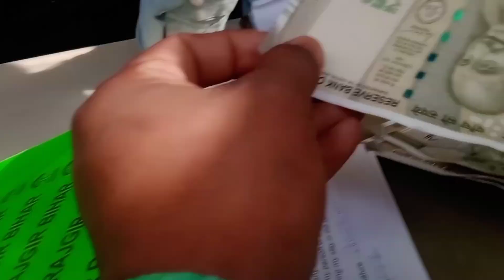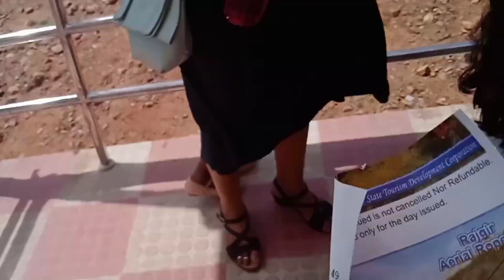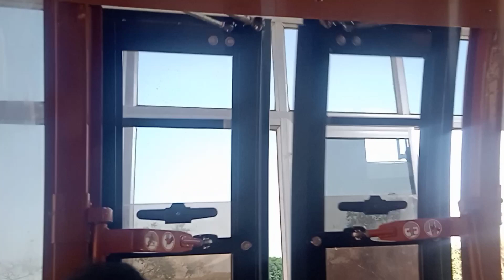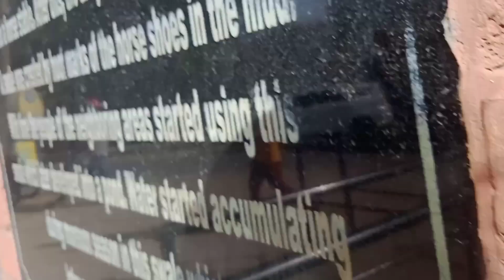Rajgir Ka Sabse Best Jagah Ghumiye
राजगीर का सबसे बेस्ट और फेमस जगह घूमिए

comment Karen